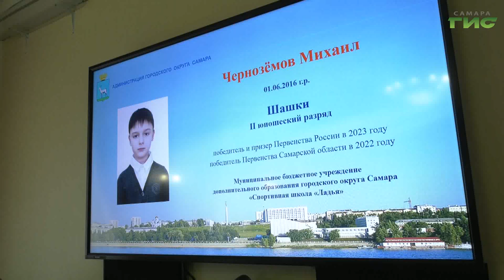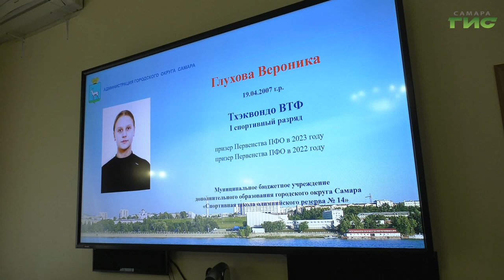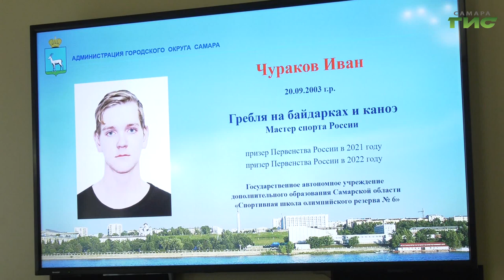В Самаре 50 представителей талантливой молодежи получат городскую стипендию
Самым талантливым и одаренным детям столицы региона вручат стипендии городского округа Самара. В этом году в соответствии с поручением главы города Елены Лапушкиной их размер увеличен с пяти до семи с половиной тысяч рублей. В списке награждаемых 50 человек. 25 из них премируют за достижения в сфере культуры и искусств, еще 25 за успехи в области физической культуры и спорта. Ольга Павлова расскажет подробнее.